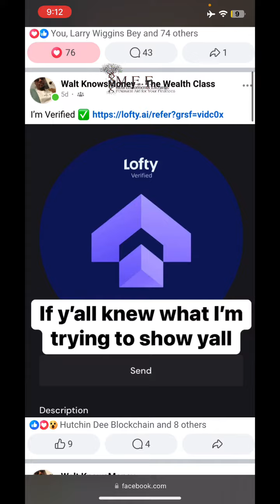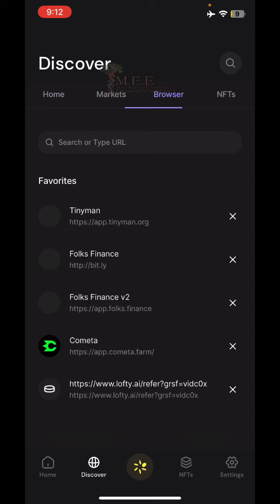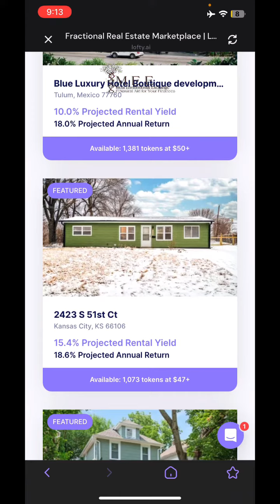Find out how people are getting land in Costa Rica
How can you make real estate property finaturally profitable?

Join the FRP Conservation Act 2024 mission and increase the amount of natural forestry and wildlife in Costa Rica. All while giving food , water, and living space to those in need .